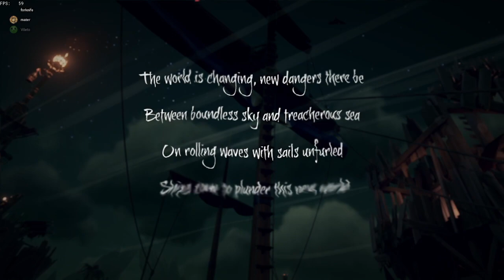THE FINAL BOSS IS STUCK - SEA OF THIEVES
Share the video if you like food
Shoutout to: Max (mater) and Julien (forknife)